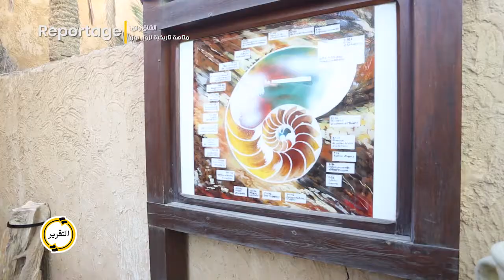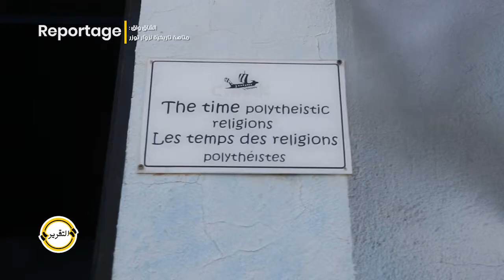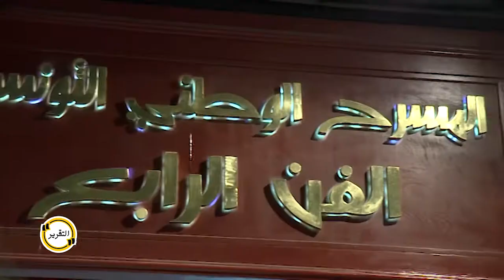Attakrir Episode 13 -برنامج التقرير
Tendencia Home || تحتفل بعيد ميلادها الأوّل
Happy hour || فرصة امام مواهب شباب
Muzika || زهرة الاجنف تغني في توزر
Teathrou || رحلة وطن عرض يغوص في اعماق الذاكرة
Reportage || Chakwak الشاق واق : متاهة تاريخية لزوار توزر